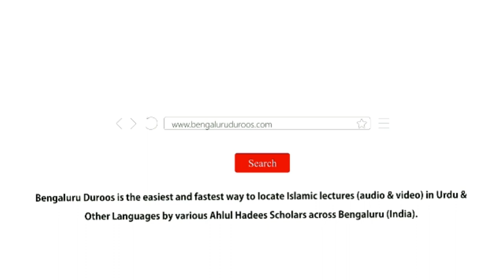Bachche Kyun Bigadte Hai? (Part 2) by Shaykh Mohammed Azharuddin Madani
Bachche Kyun Bigadte Hai? (Part 2) by Shaykh Mohammed Azharuddin Madani from the short video series based on the book "Huqooq Wa Faraiz" written by Shaykh Hafiz Salahuddin Yousuf